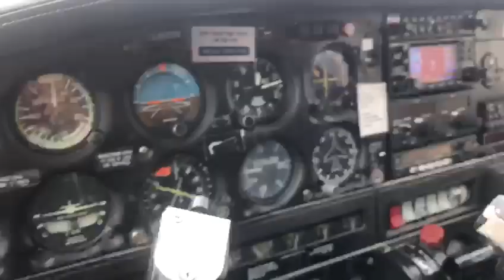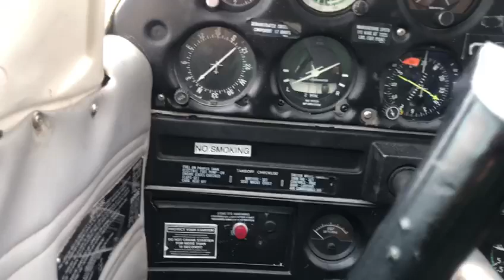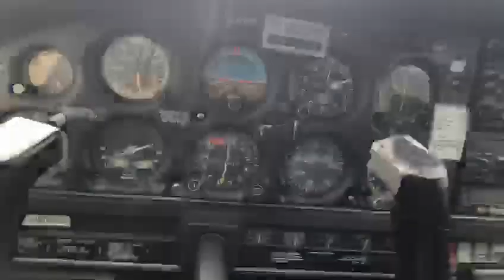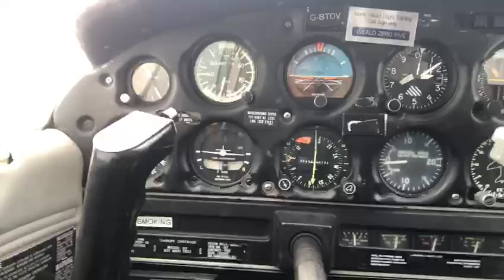Flying lesson 1